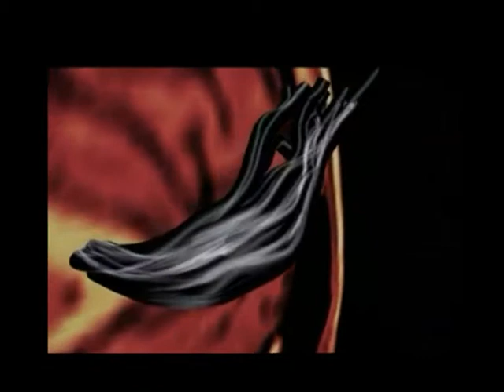AMAZING HUMAN BRAIN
so many people say

" I don't have a brain "

you have the best brains ever

only reason is
you don't know how to use it

why !

because of your environment which was there when you were young

SCHOOL

by the means of educating you
they made you brain limited to what they wanted

listen to SIR KEN ROBINSON